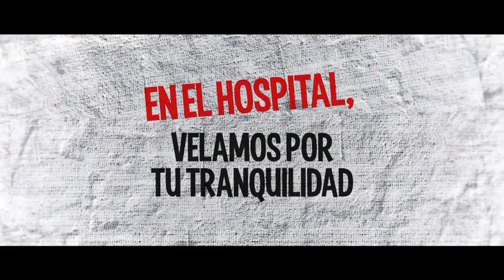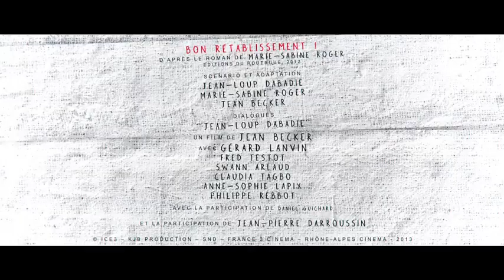UNOS DÍAS PARA RECORDAR (Tráiler Oficial España "Bon rétablissement!")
Unos días para recordar ESTRENO EN CINES 31 DE JULIO

Después de un accidente de coche, Pierre debe pasar cuatro semanas de convalecencia forzosa en el hospital. Con amigos y familiares que vienen a verlo, otros pacientes del hospital y el personal médico en su habitación a cualquier hora, Pierre recibe más atención de la deseada. Atrapado en su cama con tiempo para reflexionar sobre sus errores, se da cuenta que su convalecencia le brindará la oportunidad de empezar una nueva vida.

De la autora de "Mis tardes con Margueritte" y dirigida por Jean Becker. Una fábula que nos habla del tesón, de la amistad y del placer de vivir a cualquier edad.

Película de Clausura Seminci 2014.

Título original: Bon rétablissement!
Director: Jean Becker
Guión: Jean Becker, Jean-Loup Dabadie, Marie-Sabine Roger, basado en la novela de Marine-Sabine Roger
Intérpretes: Gérard Lanvin, Jean-Pierre Darroussin
Nacionalidad: Francia
Género: Comedia
Año: 2014